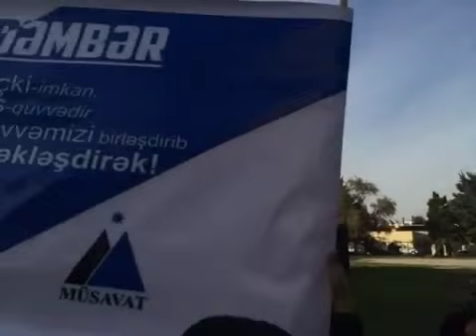İsa Qəmbər Hakimiyyətin dəyişməsinin yolunu seçkidə görürük 5